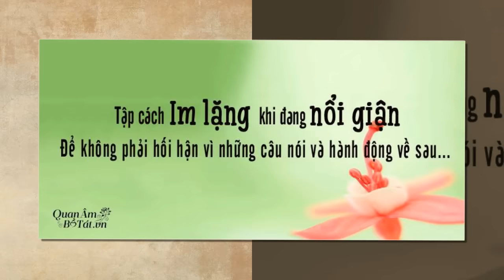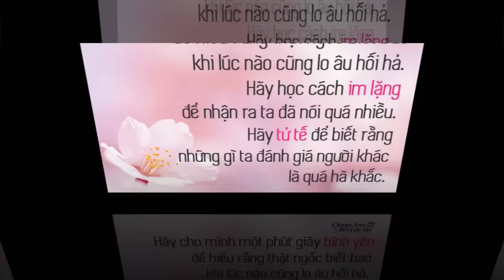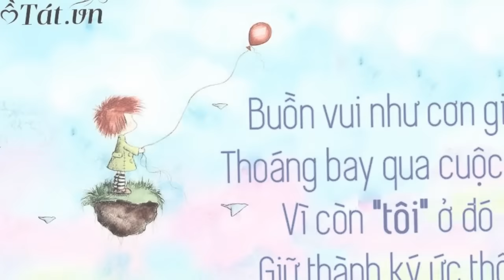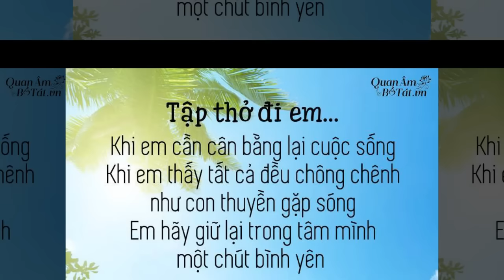Con cám ơn - Hồng Mơ